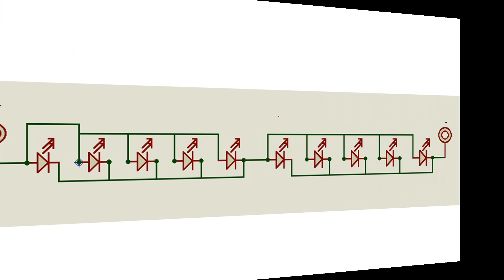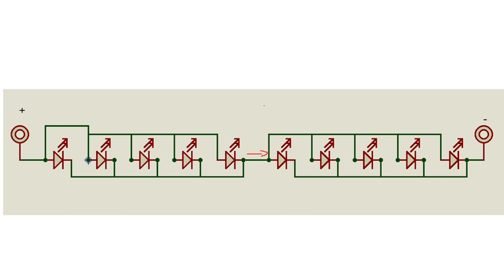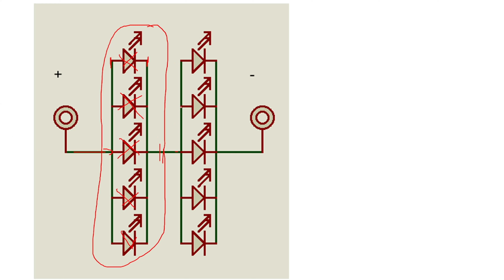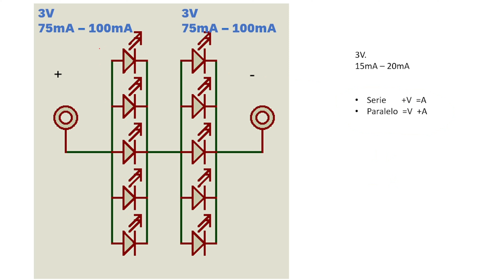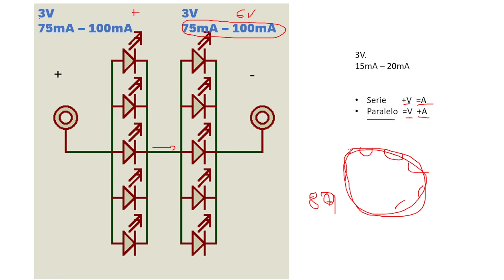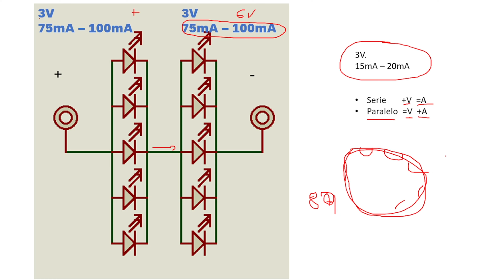Como Reparar Plafon LED con leds quemados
Vamos a ver como darle vida nuevamente a un plafon led que se le quemaron algunos leds reemplazandolos